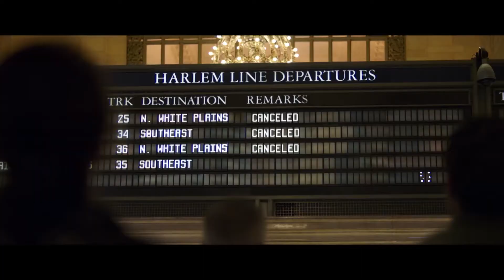Exciting 2019 Films Still to Come!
This year is almost over but there are still a bunch of exciting new films on the horizon.

These are the films releasing before 2019 ends that I look forward to and why. What about you?